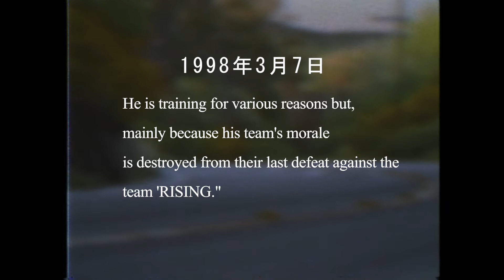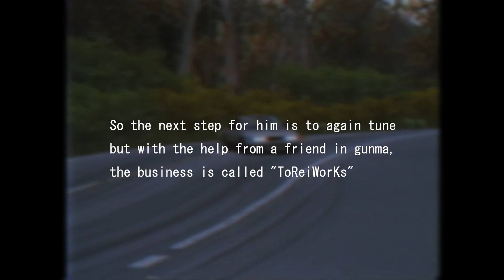The Hashiriya Vol.1: Team Genbu...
Team Genbu Is Testing Their Freshly Tuned S13... Lets See How It Works.